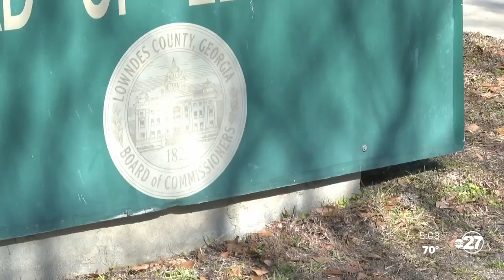Lowndes County sees over1,000 voters per day in run-off election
Valdosta voters say it's an unforgettable experience to see Georgia taking center stage.